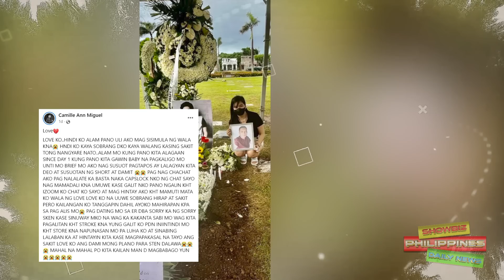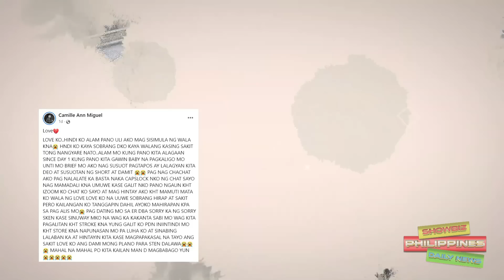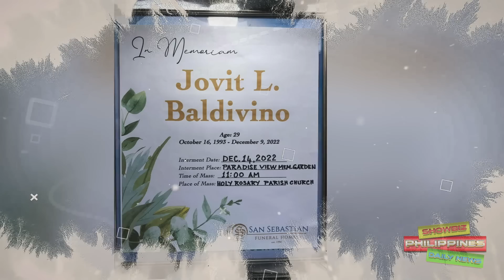Detalye sa Pinag-Lagakan ng Katawan ni Jovit Baldivino at Kalagayan Ngayon ng Pamilya Niya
🎵 Track Info:

Title: Spring by Ikson
Genrea and Mood: Dance & Electronic + Calm